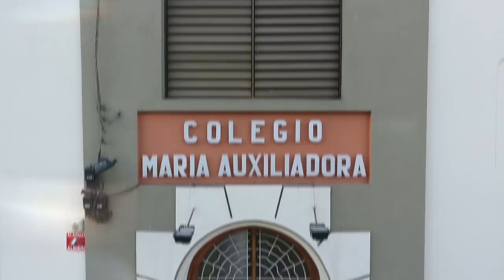Con vos todo es posible - Trailer Acto María Auxiliadora 2018- Jandar Audiovisuales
Trailer del Acto María Auxiliadora realizado por la Promoción 2018 del Colegio María Auxiliadora con el acompañamiento técnico de Jandar Audiovisuales.
Mayo de 2018- Tucumán, Argentina.